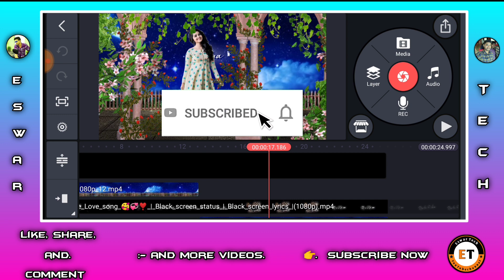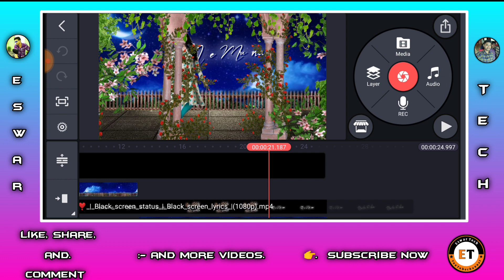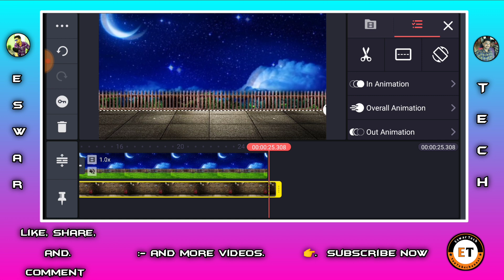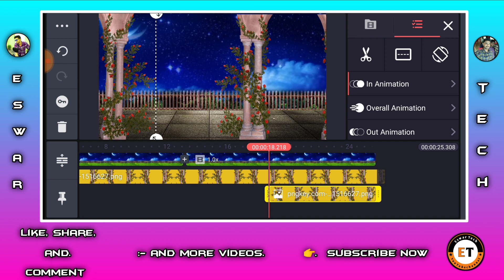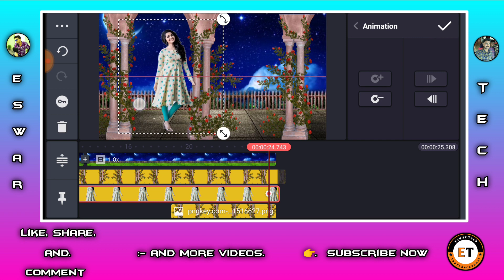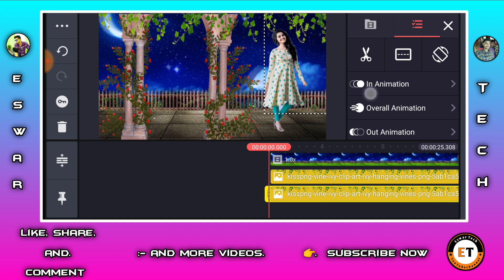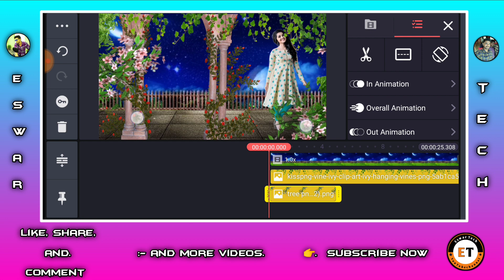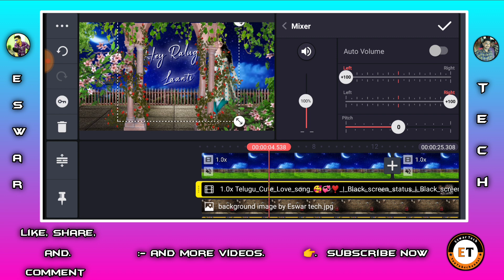your photo move animation love lyrical WhatsApp status video edit with kinemaster 2021 in Telugu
Hi friends, "Iam Eswar tech " in this video I am going to tell you about editing tutorial.

Thank you.l